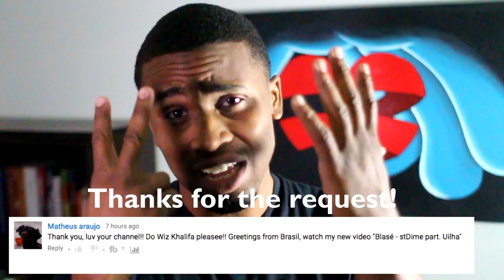Wiz Khalifa: 7 Moments of Marketing Genius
3) @BrandMan Sean on Instagram

Wiz Khalifa has one of the strongest brands in the music industry. In this video BrandMan Sean covers 7 moments of marketing genius by Wiz over the span of his career.